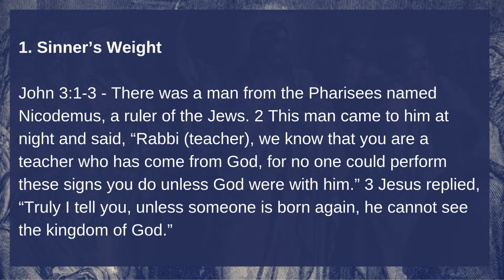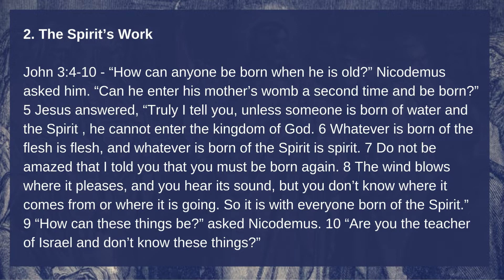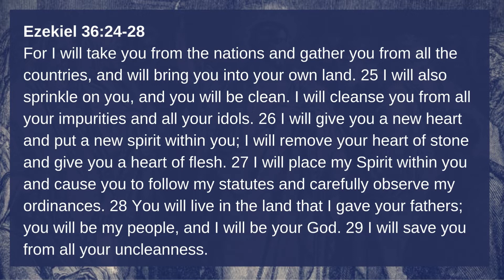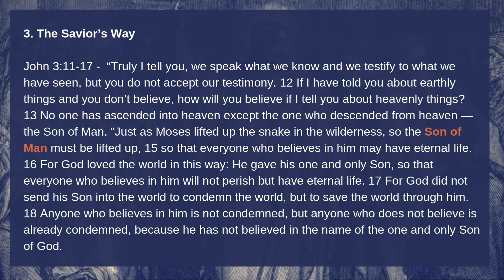Jesus And A Religious Man 3/3/19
Pastor Jose Prado
3/3/19
John 3:1-17